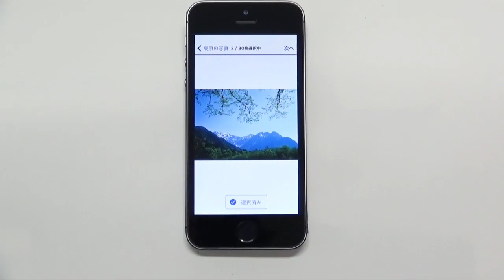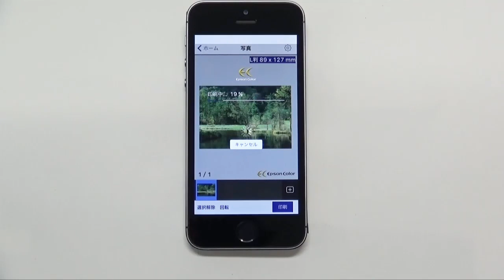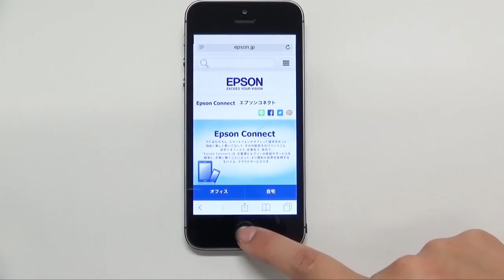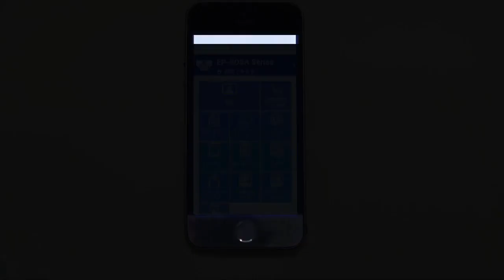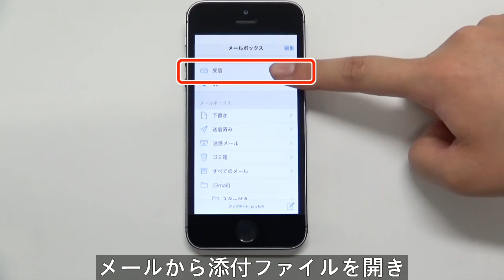スマホからプリンターに印刷できる『Epson iPrint ver.6』の使い方 （エプソン EP-881A,EP-811A,EP-711A,EP-880A,EP-30VA）NPD6132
スマホやタプレット（iPhone/iPad/Android）からプリンターに印刷するためのアプリ、Epson iPrintの使い方を説明します。
ここではEP-808AWとiPhoneを例に説明します。

Epson,　エプソン,　EP-808AW, EP-978A3, EP-10VA